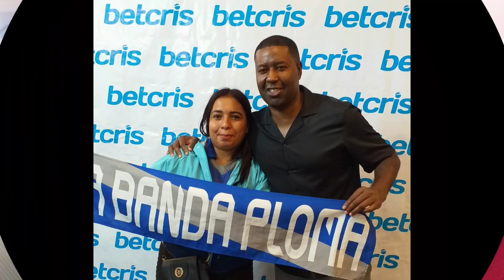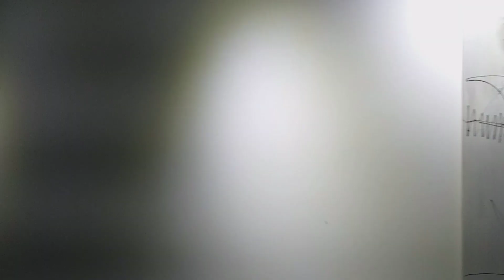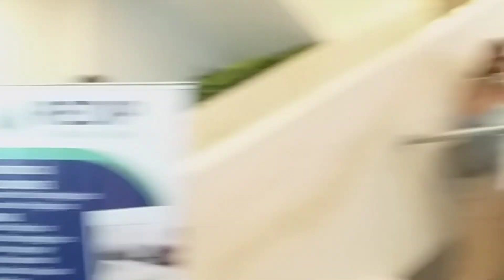FRENESÍ PICTÓRICO - Pamela Arcos / ARTEMELEC Despedida al capi Pedro Quiñónez 🖼 ⚽️ 🍷Arte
A R T E M E L E C

Inauguración de la muestra de arte plásticas FRENESÍ PICTÓRICO exposición de la artista visual Pamela Arcos en Galería Artemelec.

Los artistas acompañando al deportista Pedro Quiñónez, figura y estrella futbolística del Club Sport Emelec; en una noche de gala al celebrar su trayectoria deportiva y retiro de las canchas y del futbol en su club amado.

"Se fué la luz en todo el barrio"
"Sé que te gusta el arte"

Música
La Luz
Juanes